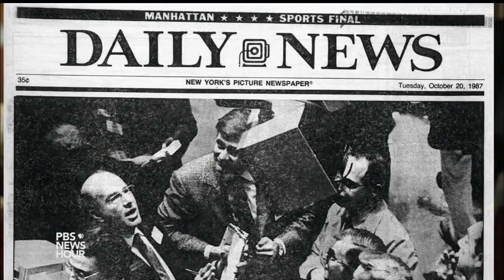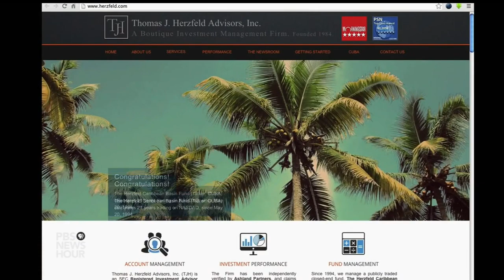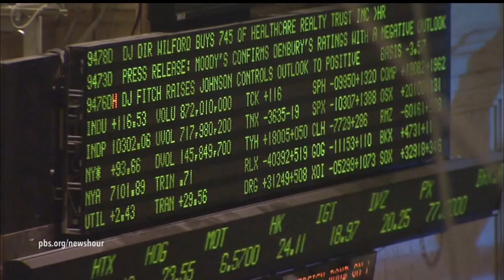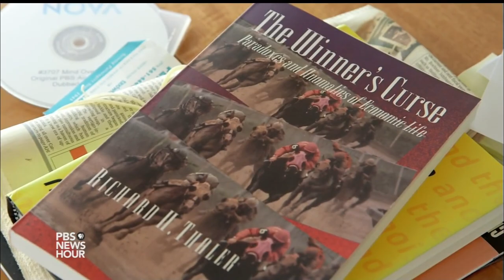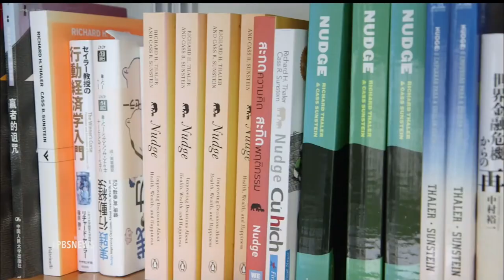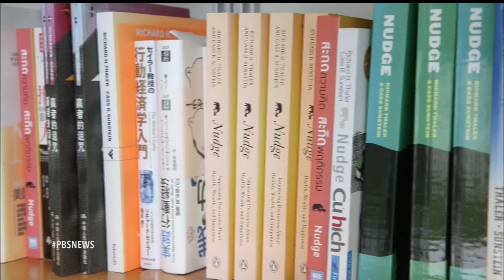How economists think differently from other humans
In economics, a theory has long prevailed that markets are based on people making rational choices. But behavioral economist Richard Thaler is seeking to prove that there is far more randomness to our financial decisions. Economics correspondent Paul Solman talks to Thaler to find out why we buy and to discuss Thaler’s new book, “Misbehaving.”